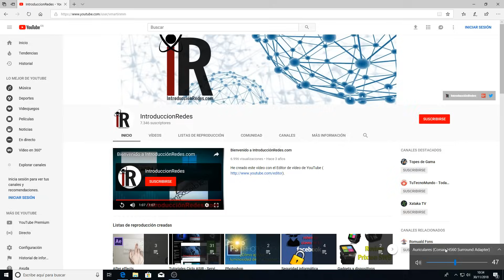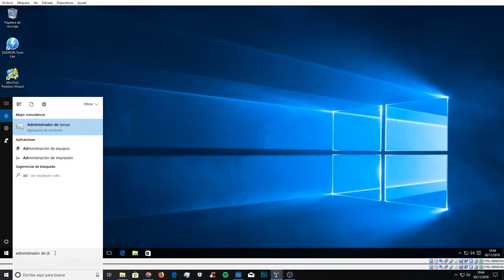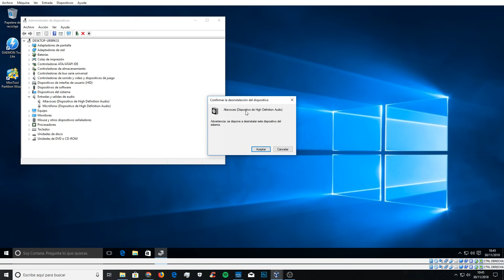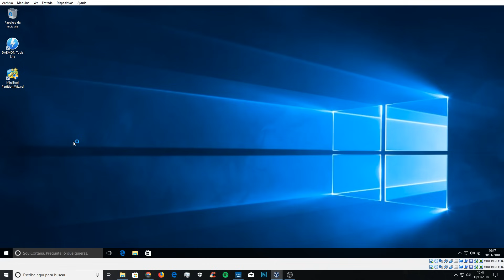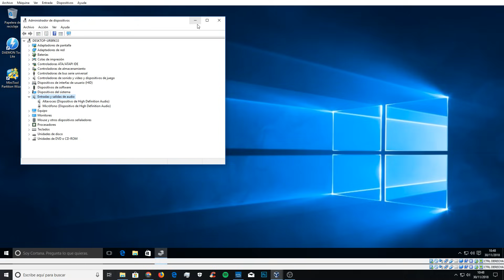✌ SOLUCIÓN AUDIO windows 10 NO FUNCIONA en 2 pasos - 2018 ✌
Hola, amigos y amigas! En esta ocasión, traigo la SOLUCIÓN AUDIO windows 10 NO FUNCIONA en 2 pasos